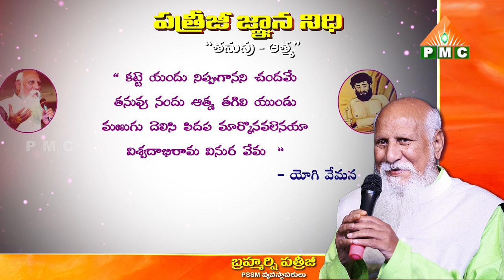పత్రీజీ జ్ఞాన నిధి - "తనువు మరి ఆత్మ" | Patriji Gnana Nidhi Ep 28 | PatrijiGnanaNidhi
పత్రీజీ జ్ఞాన నిధి - "తనువు మరి ఆత్మ" | Thanuvu Mari Atma | Tanu Atma | Patriji Gnana Nidhi Ep 28 | Patriji | PatrijiGnanaNidhi